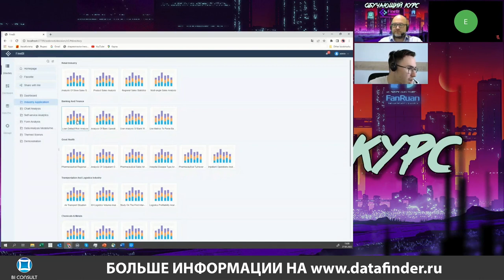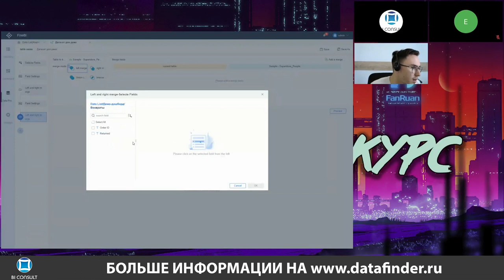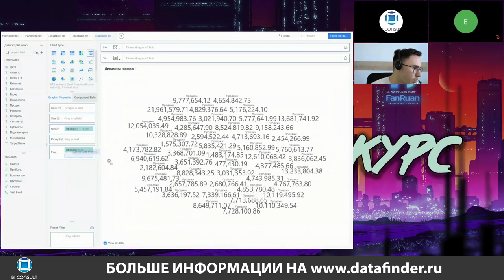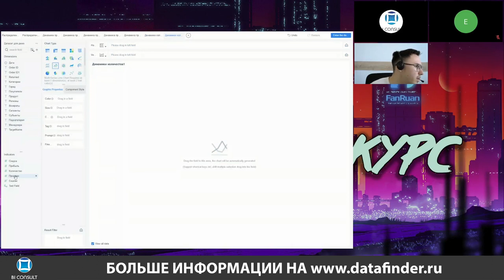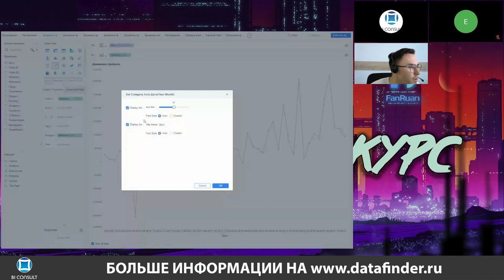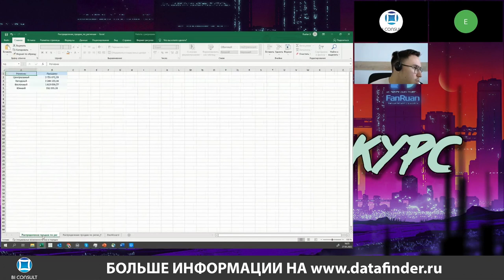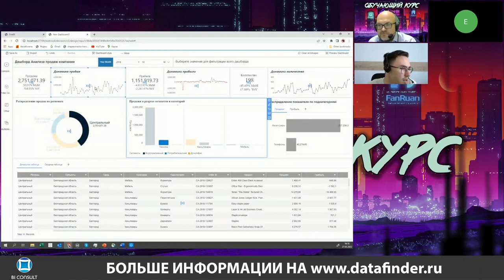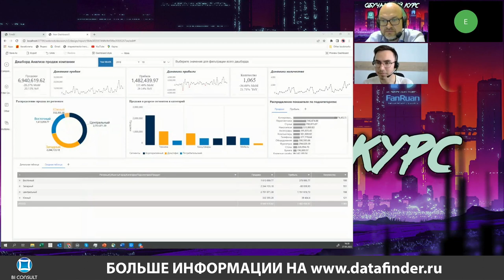Обучение Fine BI #1. Дашборд на FineBI за 1 час, что такое Spider и Direct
Курс по Fine BI #1 - руководство по созданию аналитического отчета (дашборда) в FineBI за 1 час».

Содержание урока:
- как загрузить данные в FineBI;
- что такое Spider (real-time) и Direct (extracted data);
- как установить связи между таблицами в FineBI;
- как создать новые столбцы, показатели и измерения в FineBI;
- как рассчитать показатели MTD/YTD;
- какие существуют визуализации данных;
- как назначить рассылки по расписанию;
- как поделиться дашбордом;
- советы по разработке в FineBI.

По результатам доступны следующие возможности:
- подключение к различным источникам данных;
- формирование данных с помощью запросов и self-service витрин;
- создание визуализаций и отчетов с помощью моделей данных;
- предоставление общего доступа к файлам отчетов другим пользователям, которые могут работать с этими файлами, дополнять их и делиться ими далее.

FanRuan,
FineReport,
панель fine bi,
fine bi приложения,
fine bi шаблоны,
1 fine bi,
связи в fine bi,
fine bi mysql,
fine bi открыть,
fine bi сводная,
текст в fine bi,
пусто в fine bi,
fine bi уникальные значения,
сумма в fine bi,
fine bi dashboard,
fine bi онлайн,
fine bi фильтрация,
интеграция fine bi,
fine bi calendar,
fine bi закладки,
условное форматирование в fine bi,
fine bi mapping,
fine bi map,
fine bi как работать,
switch fine bi,
создать таблицу в fine bi,
fine bi таблица мер,
иерархия в fine bi,
fine bi примеры отчетов,
fine bi детализация,
модель данных в fine bi,
app fine bi,
fine bi внедрение,
fine bi шлюз,
схема звезда fine bi,
fine bi excel скачать,
инструмент fine bi,
fine bi регистрация,
fine bi measure,
fine bi сайт,
сортировка в fine bi,
как посчитать в fine bi,
fine bi connector,
fine bi стоимость,
fine bi база данных,
fine bi русский язык,
r fine bi,
fine bi desktop на русском,
fine bi premium,
dax формулы fine bi,
fine bi возможности,
microsoft fine bi excel,
fine bi sum,
fine bi система,
fine bi slicer,
fine bi набор данных,
model fine bi,
fine bi modeling,
fine bi связь таблиц,
анализ данных в fine bi,
fine bi rs,
облачный fine bi,
kpi fine bi,
как обновить fine bi,
fine bi month,
fine bi обновление данных,
вакансии fine bi,
fine bi desktop на русском скачать,
fine bi mac os,
fine bi vs,
fine bi картинки,
fine bi summarize,
fine bi виды,
fine bi добавить таблицу,
публикация fine bi,
fine bi значок,
fine bi torrent,
fine bi курсы бесплатно,
fine bi text,
fine bi иерархия дат,
fine bi https,
fine bi web,
fine bi установка,
fine bi эксель,
fine bi начало,
fine bi экспорт,
сводная таблица в fine bi,
fine bi desktop download,
как установить fine bi,
сервис fine bi,
fine bi используется для,
fine bi является схемой звезда,